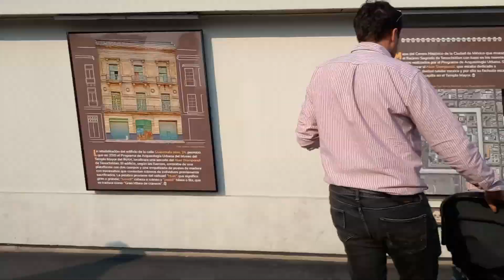EN EL TEMPLO MAYOR CENTRO HISTÓRICO DE LA CDMX